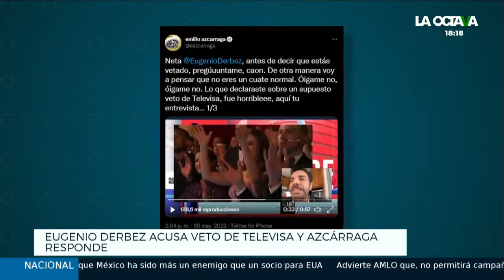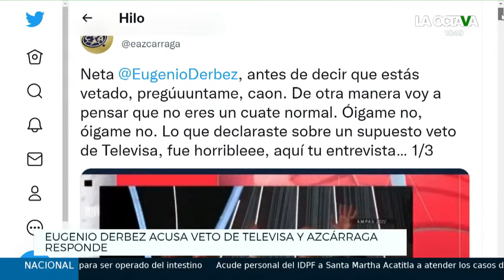AZCÁRRAGA DESENMASCARA las MENTIRAS de DERBEZ: NO ESTA 'VETADO' en TELEVISA por HABLAR del TREN MAYA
Usando las frases que inmortalizaron al comediante y 'ambientalista' Eugenio Derbéz, el dueño de Televisa México, Emilio Azcárraga Jean, lo desmintió y aseguró con diferentes evidencias que no está vetado de la empresa de televisión y que se dio cobertura al movimiento Sélvame del Tren, que supuestamente estaría bloqueado de los contenidos de la compañia.